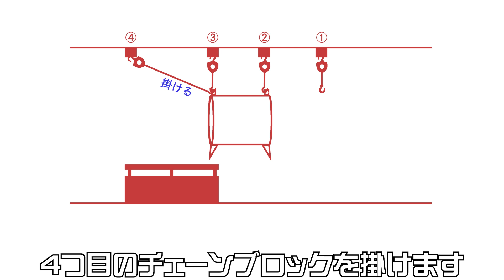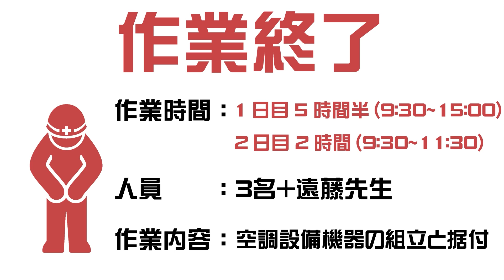地下鉄で使うバカでかい換気扇1500kg組立&据付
今回は下記の搬入動画の続きです。
隧道（ずいどう）排風機(換気扇) の組立、据付を行います。

▼目次
0:05 搬入準備
0:35 組立作業の段取り
1:00 組立作業開始
4:08 本体完成
4:21 ダクト取り外し
4:41 アンカー打ち込み
5:57 2日目
6:16 据付作業の打合せ
6:30 作業開始
7:39 けんか吊り紹介
8:46 据付完了
8:50 片付け
10:16 作業終了
10:21 ボスの一言

↓↓採用や重量工事の働き方に関する無料DM相談を受け付け中↓↓